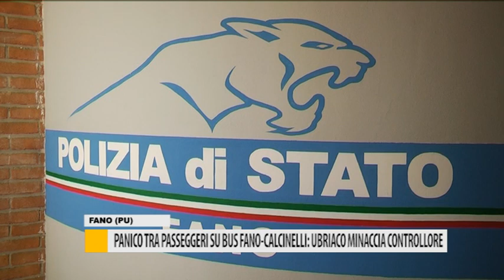“Panico sul pullman di linea. Passeggero rompe una bottiglia e minaccia il controllore”